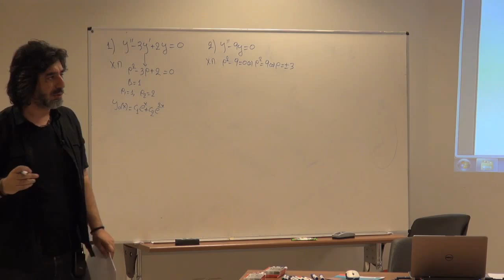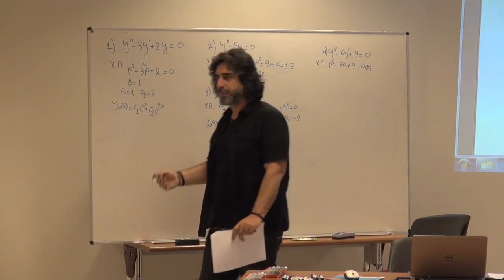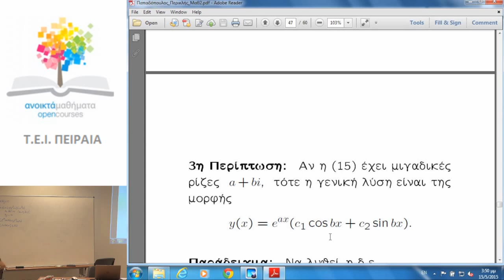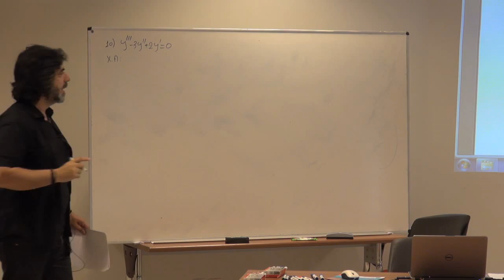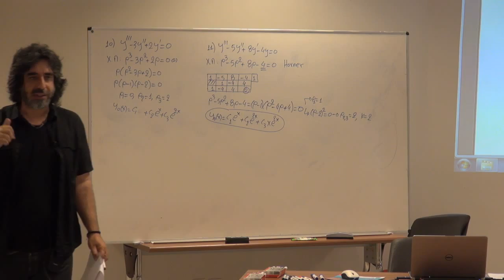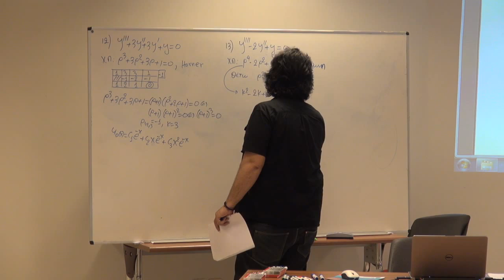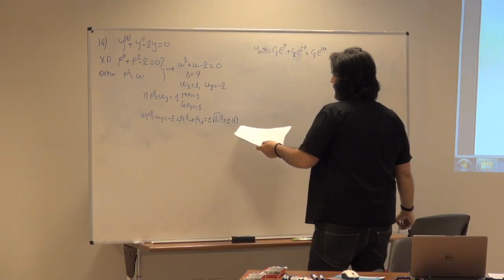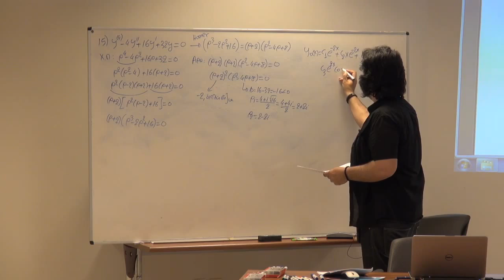15/5 2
Μαθηματικά ΙΙ
Παπαδόπουλος Περικλής
15/5